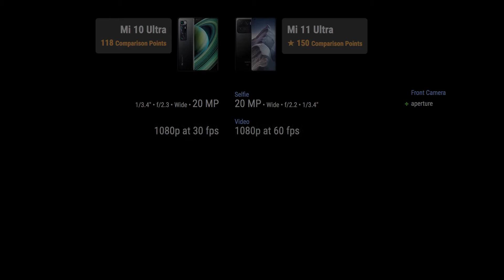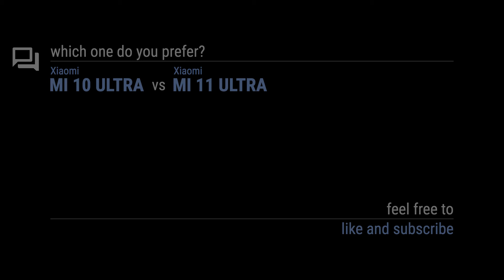Xiaomi Mi 10 Ultra vs Mi 11 Ultra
Timecodes
00:00 - Design
00:10 - Display
00:20 - Rear Camera
00:30 - Front Camera
00:40 - Platform
00:50 - Performance
01:00 - Comms
01:10 - Features